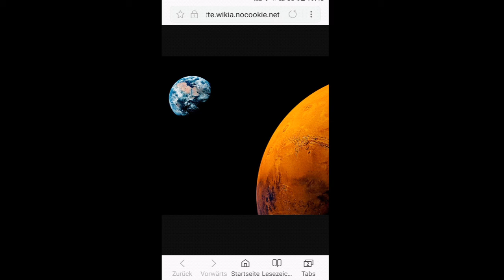Welt der Planeten Folge #08 Teil 1 Was passierte mit dem Mars?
Yo Leute,
Heute wollte ich mal über das Thema,
Was passierte mit dem Mars reden.
Das ist alles meine Theorie und basiert
auf keinen Fakten!

Ihr könnt gerne auch bei El Davo Travels
vorbei schauen!😉

VIEL SPAß!